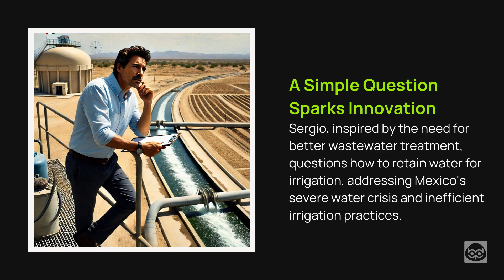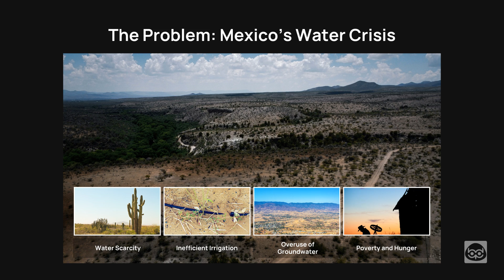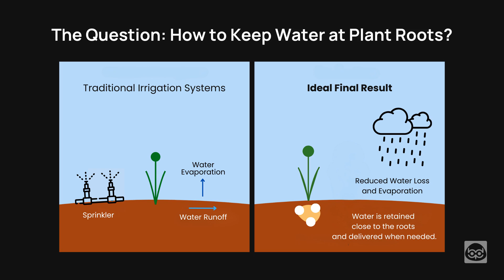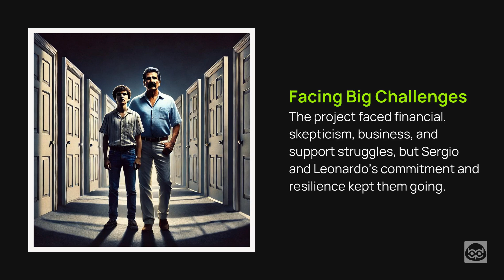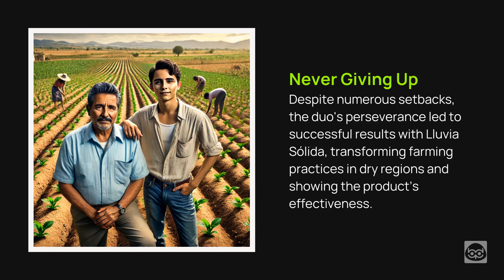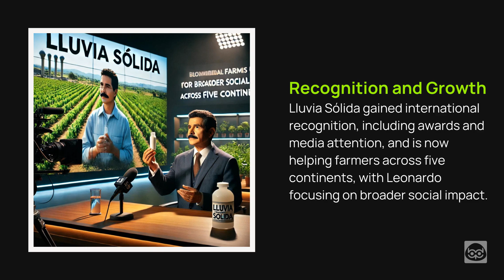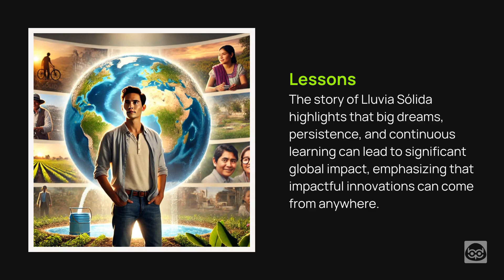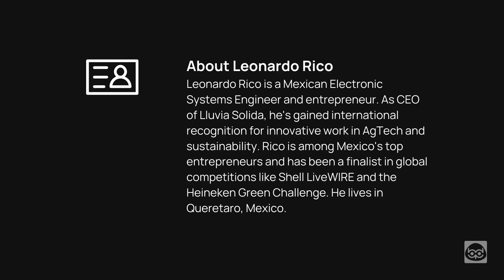Lluvia Sólida: The Mexican 'Solid Rain' Saving Farms & Fighting Hunger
A Mexican Innovation Revolutionizing Water Conservation in Agriculture! 💧

Learn about Lluvia Sólida (Solid Rain), a Mexican invention that's changing farming everywhere! 🌎

This video tells the story of Sergio Rico Velasco and his son Leonardo Rico Fernandez, who created this amazing technology. See how their simple but powerful idea is helping farmers and solving water problems globally.

What's in the Video:
* A Simple Question Sparks Innovation
* A Family's Dream Takes Shape
* Facing Big Challenges
* Never Giving Up
* Recognition and Growth
* A Vision for the Future
* Lessons for Innovators
* About Leonardo Rico

Lessons for Innovators:
* Big dreams can lead to world-changing innovations
* Perseverance is key in face of adversity
* Continuous learning and adaptation are essential
* A single innovative idea can benefit many and protect the planet
* Small teams can create global impact
* Patience and resilience are crucial
* Family collaboration can drive success
* Simple solutions can solve complex problems

From selling their home to winning awards, the Lluvia Sólida story shows what hard work and new ideas can do. If you're interested in new inventions, the environment, or ideas that change the world, you'll enjoy this video!